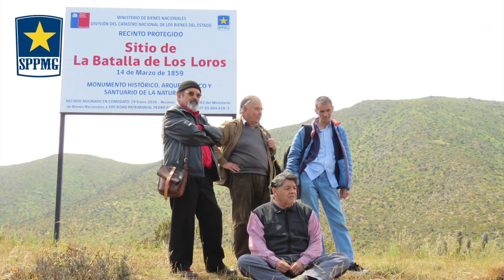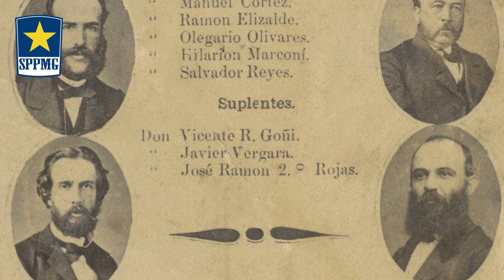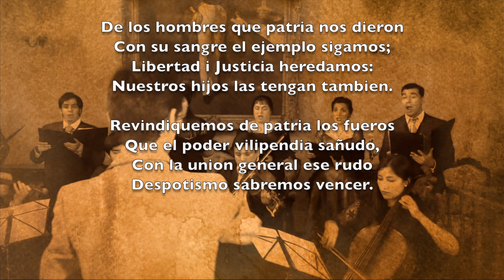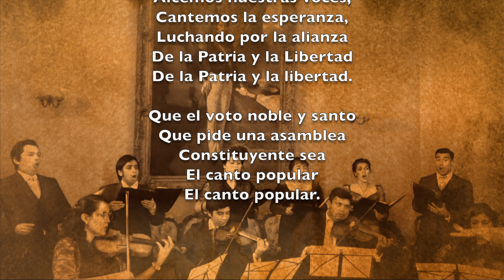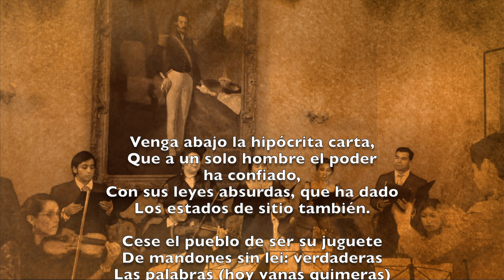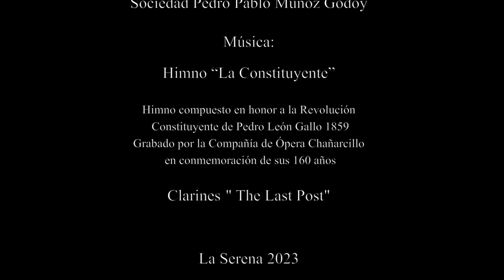Batalla Los Loros 2023 (con letra)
CONMEMORACIÓN DE LA BATALLA LOS LOROS 14 DE MARZO 1859

La Batalla de Los Loros y sus vestigios en la quebrada del mismo nombre, es el mayor símbolo del espíritu descentralizador del país y de la dignidad de las regiones del Norte Infinito (Coquimbo y Atacama). Cientos de hombres dieron sus vidas en la Revolución en la Revolución Constituyente, para crear un Estado interconectado en forma soberana, autogestionado y autosostenido regionalmente; un Estado consagrado a la diversidad y unido por esta.
La Batalla de Los Loros se desarrolló al noreste de la Ciudad de La Serena. El ejército libertador del Norte bordeó  La Serena por el mineral de El Brillador y bajó por el lado de la hondonada, y se atrincheró  en ese lugar. Los centralistas, estacionados cerca del río, enviaron ataques de caballería sobre el naciente de ella; pero fueron rechazados por tropas escogidas en guerrilla, de los insurgentes, ya que estos no pudieron contar con su propia caballería. Esta acción dejó en malas condiciones a las huestes de Pedro León Gallo. Durante algunas horas, se combatió con fusilería y cañones. Pronto, al quedar inutilizada la artillería revolucionaria, los regimientos del Gobierno Central hicieron un ataque sobre la orilla este de la Quebrada de Los Loros, siendo repelidos por los mineros con el corvo, causando muchas bajas y dispersión en las tropas de Gobierno, las cuales fueron perseguidas hasta el río. Los sobrevivientes huyeron a Coquimbo, donde se reembarcaron. En las orillas de esta quedaron centenares de cadáveres y vestigios del combate. Por parte de las fuerzas revolucionarias, quedó un centenar de muertos y heridos. Entre ellos, Víctor Torreblanca, José Antonio Peña, José Antonio manco Moreno y, el mismo comandante Pedro León Gallo, con dos heridas de bala. Después de enterrar a los muertos, el Ejército Constituyente descendió a La Serena y fue recibido con flores y algarabía multitudinaria.

3.-La Revolución Constituyente fue un hecho significativo de La Historia de Chile, aunque desconocido y no suficientemente valorado. Han pasado más de 164 años y muchas de las visiones de Estado que tenían los revolucionarios siguen latentes, como son: la creación de regiones autónomas; una verdadera educación pública, ley tributaria equilibrada; la elección de autoridades provinciales y regionales a través de voto popular; el derecho a tener símbolos culturales propios.
4.- Por ello, se vuelve imprescindible que la comunidad y las autoridades conozcan esta montaña invisible de la memoria: de la épica, libertad, dignidad, valentía y matriotismo de un pueblo en el mundo. Además que sirva de reflexión para profundizar la democracia, en el marco de mayor justicia social y para que sea un país pluricultural y progresista.